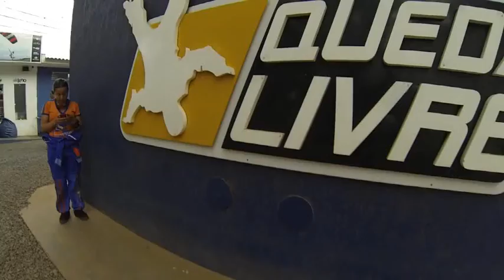Salto de Paraquedas da Fabiana S na Queda Livre Paraquedismo 20 11 14